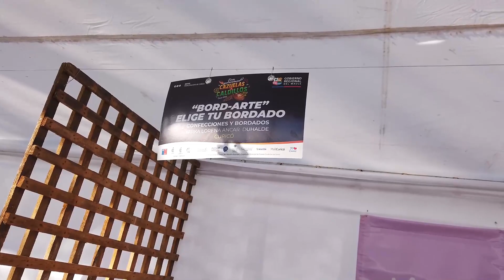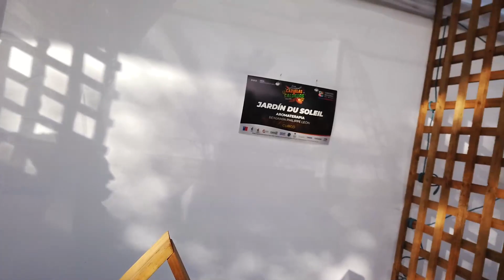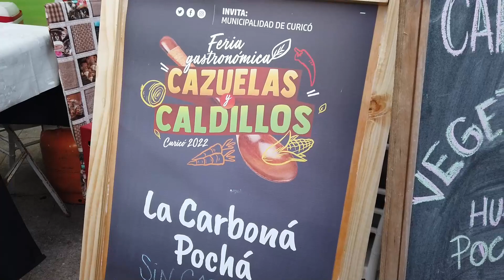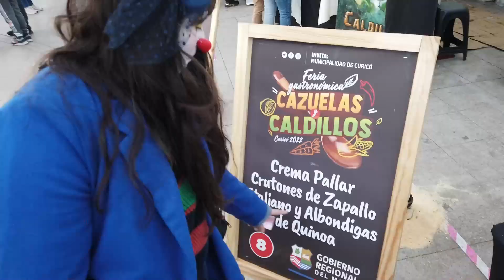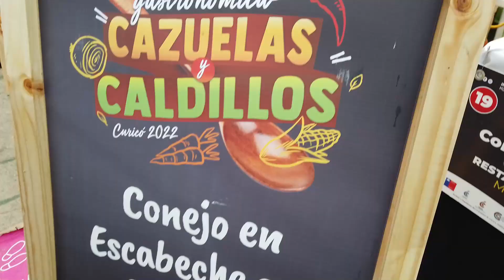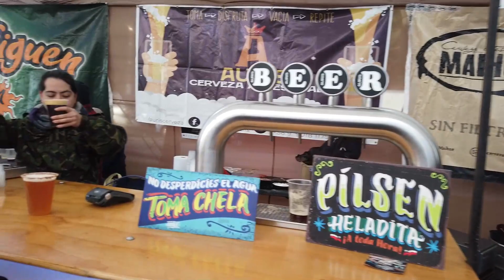Vagando Sin Rulo - Feria de Caldillos y Cazuelas Curicó (E25-T1)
Vagando Sin Rulo... Que más tengo que decir jejeje